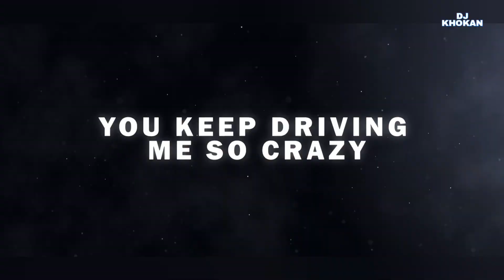Bhool_Bhulaiya DJ KHOKAN Remix \\ OFFICAIL REMIX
About := Bhool Bhulaiya
DJ KHOKAN Remix Bhool Bhulaiya

                          DjKhokan Singha

                                djkhokan

Video edit := DJ KHOKAN & DJ BKS

Song:= Bhool Bhulaiya
Remix := DJ KHOKAN

*The Original copyright (s) is (are) Solely owned by the Companies/Original-Artist (s) /Record-Label (s). All the contents are intended to showcase the Creativity of the Artist Involved and is strictly done for a Professional Purposes*

                               DJ KHOKAN
                                     Remix
                              Bhool Bhulaiya